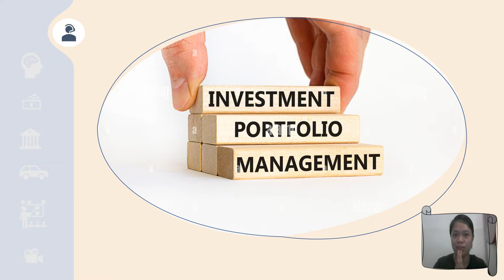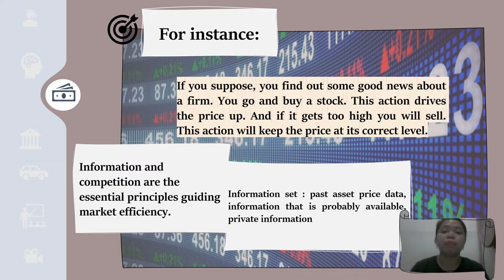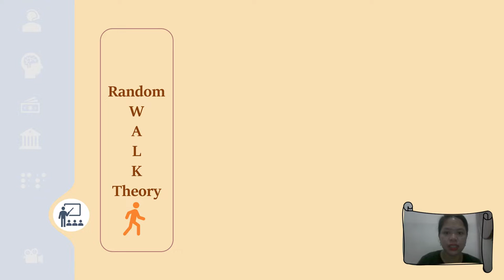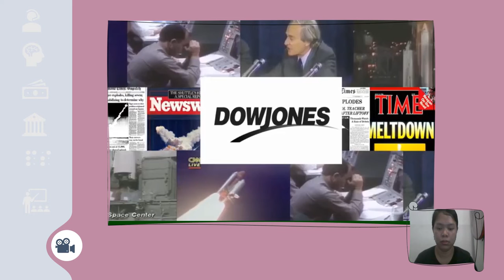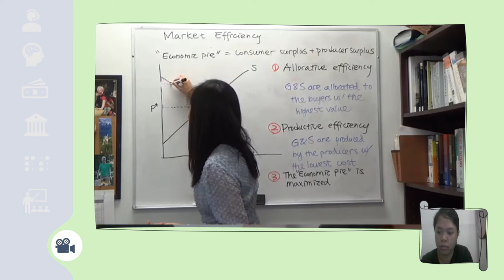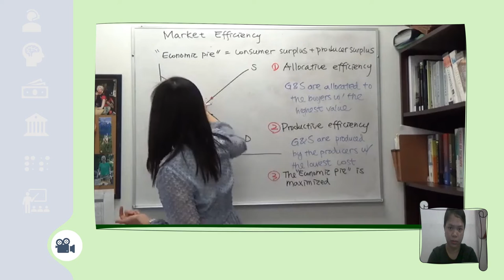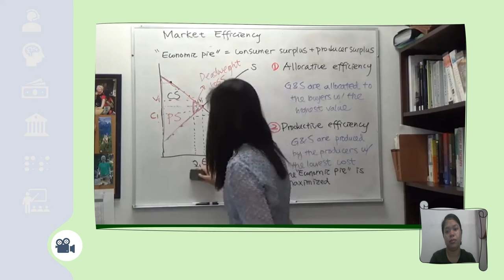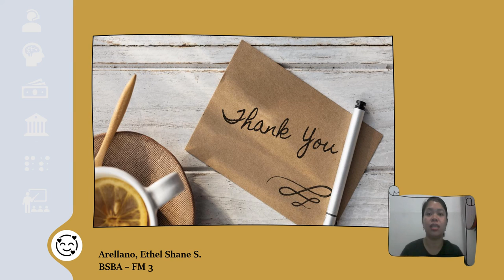(PART 2) - Market Efficiency Theory - Arellano, Ethel Shane S.